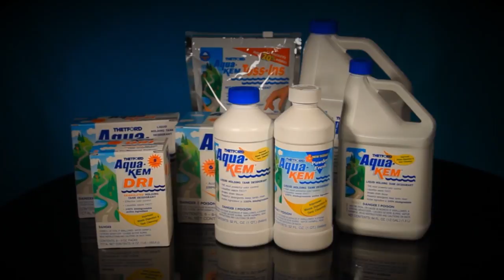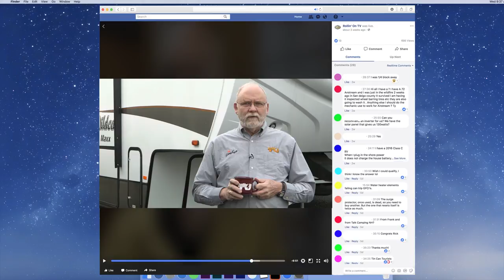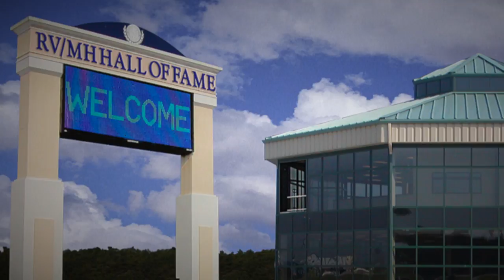Rollin On TV Show 2018-04 RV of the Year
On this week’s show we bring you our third annual, special presentation of the 2018 RVBusiness Magazine RV Of The Year awards show.

RVBusiness is the pre-eminent source of news and information within the RV industry. Its writers and editors have decades of experience covering anything that has to do with RVs and the RV business.

Once a year they get together and vote on what new reveals they feel qualify to be in the running for RV Of The Year and this year's choices were a challenge as there were a lot of interesting, new units on display at these events.

This year nominees ranged from large class A diesel pushers to small innovative new camping trailers.

Check out this year's show and see for yourself, which RVs were nominated and which RV took home top honors..